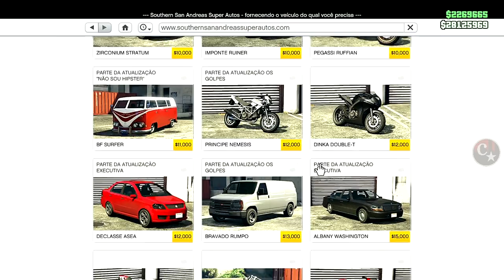💥BRAND NEW💥TROCAR RODAS GLITCH SOLO🚨APROVEITE E FAÇA JÁ MUITO FÁCIL PS4/PS5/XBOX1 GTA5 ONLINE🔞🌐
▬▬▬▬▬▬▬▬▬▬▬ஜ۩۞۩ஜ▬▬▬▬▬▬▬▬▬▬▬▬▬▬
▓▓▓▒▒▒░░░ LEIA A DESCRIÇÃO DO VÍDEO ░░░▒▒▒▓▓▓ ▬▬▬▬▬▬▬▬▬▬▬ஜ۩۞۩ஜ▬▬▬▬▬▬▬▬▬▬▬▬▬

👉 FOUNDERS:
💥CARROS MODDEDS💥& CONTAS UPADAS P/ PS4:
♠ COMANDO CM74 - NOVO COMANDO
🎮 ID: PS4 - Capitaocaverna74 👈
🎮 ID: PS4 - Capitao74caverna 👈
🎮 ID: PS4 - Ccaverna74 👈
🎮 ID: PS4 - Capitao_74 👈
🎮 ID: PS4 - Capitao-74 👈

🌟🌟 CANAIS PARCEIROS 🌟🌟